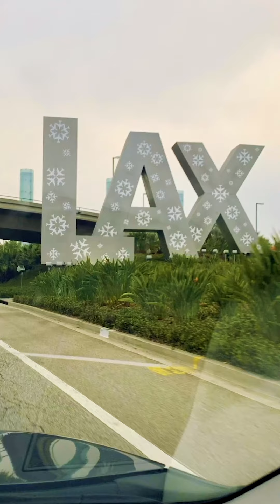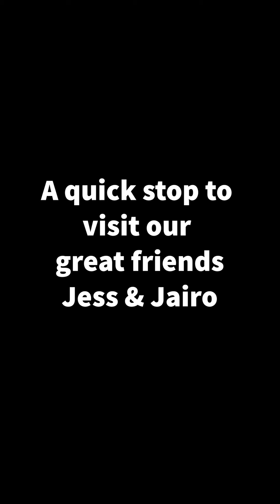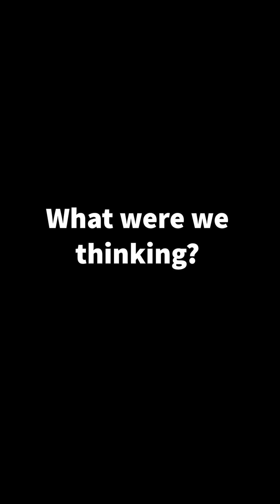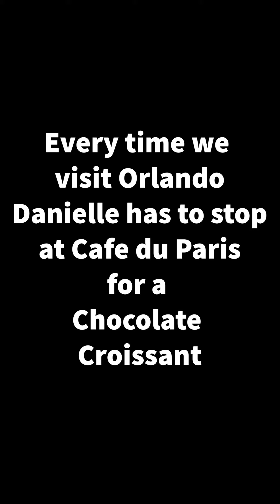Soaring Over Orlando on The Disney Skyliner & The Starflyer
The theme for the day is sky: We disembark from our cruise on the Norwegian Sky in Miami, pick up our rental car from Hertz, then head to Orlando to ride the Disney Skyliner and the Starflyer before wrapping up the day with some French treats as we head on to Florida's North.